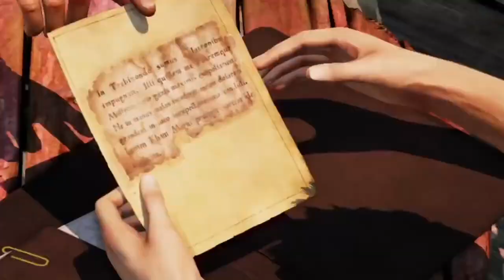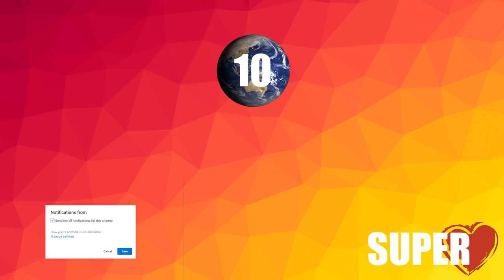10 NAJLEPSZYCH SOUNDTRACKÓW Z GIER